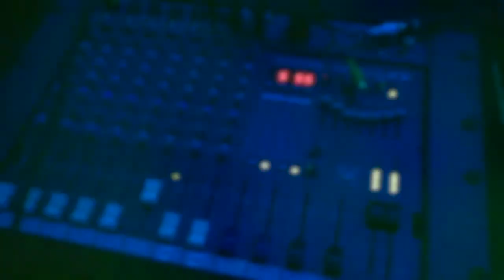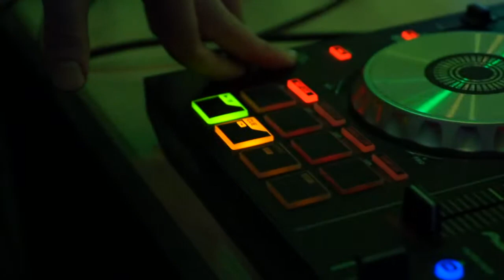Gevers Deynoot schoolfeest - Gig log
Gebruikte Muziek: Bon Jovi - Livin' On A Prayer (MelodicM X BryTic Remix)

Mijn naam is Coen van Polanen. Ik ben momenteel 16 jaar oud. Al 8 jaar lang ben ik met verlichting bezig in theaters, bij feesten en met verschillende feestdagen. Wil je niks missen? Veel kijkplezier!